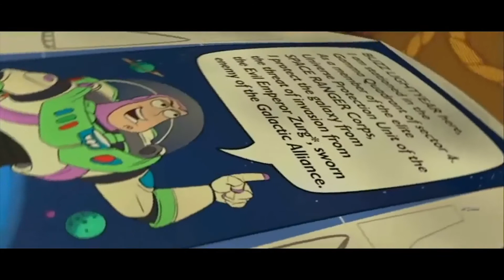IGN Top 10: Los mejores personajes de Pixar